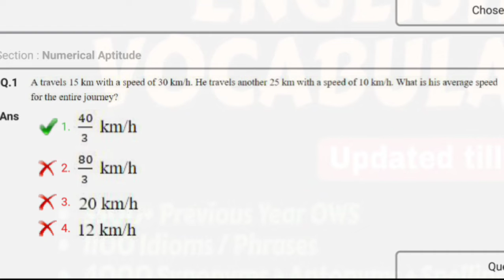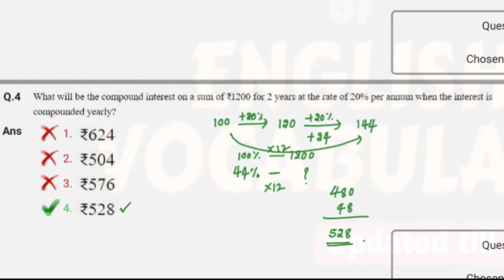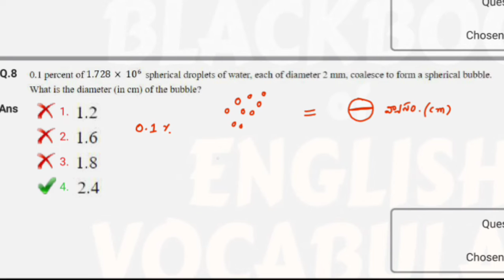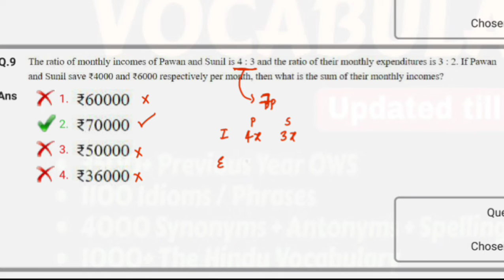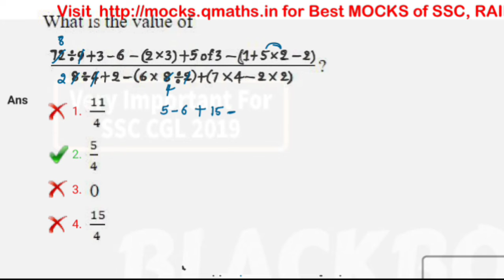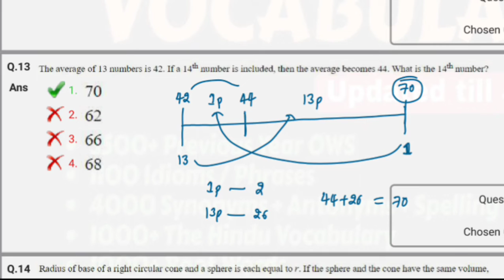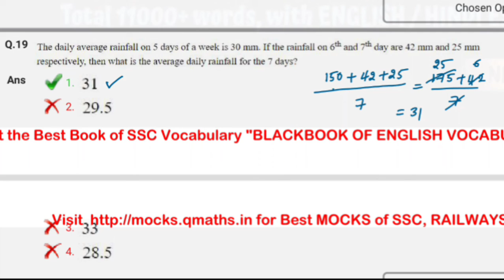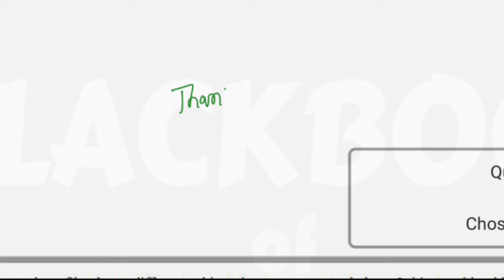Rrb groupd ntpc expected paper in telugu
rrb maths syllabus in telugu
maths tricks in telugu
rrb previous question papers explanation in telugu
nerpari education channel useful for maths and reasoning
rrb ntpc preparation, rrb preparation in telugu, competitive exams preparation in telugu, maths tricks in telugu, rrb group d preparation in telugu, ssc cgl preparation in telugu, ssc chsl preparation in telugu, ssc mts preparation in telugurrb group d previous papers maths explanation playlist
nerpari youtube channel
best YouTube channel for maths
maths best short cuts
ntpc previous papers in telugu
ntpc maths short cuts in telugu
ntpc model papers in telugu